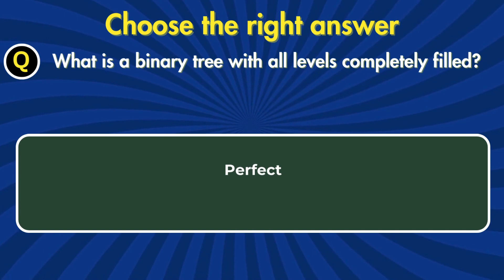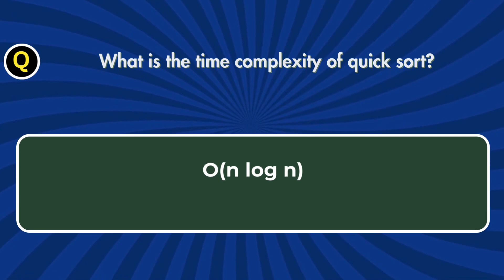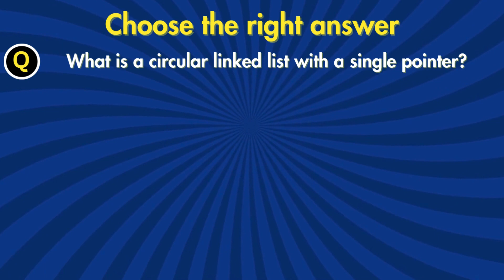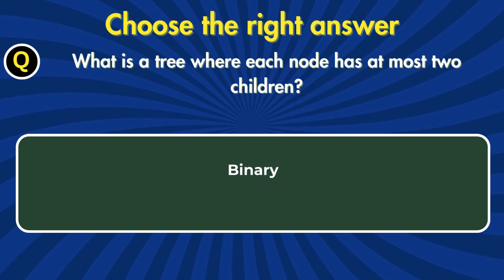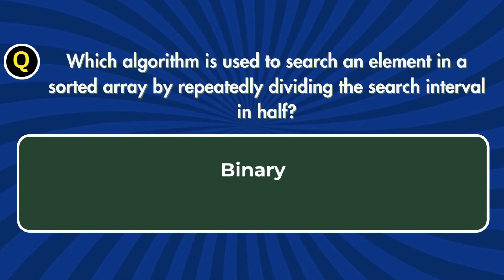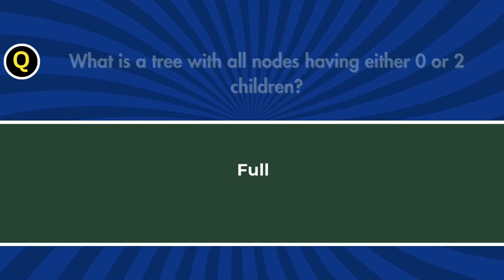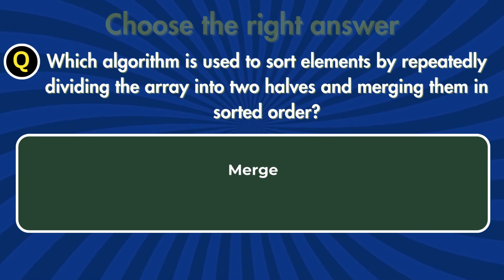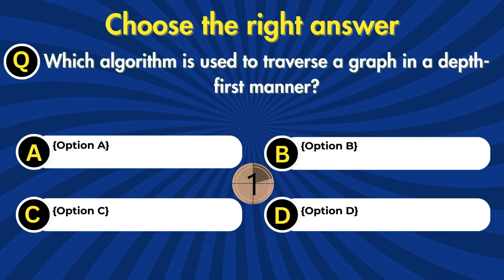Data Structure Using C MCQs